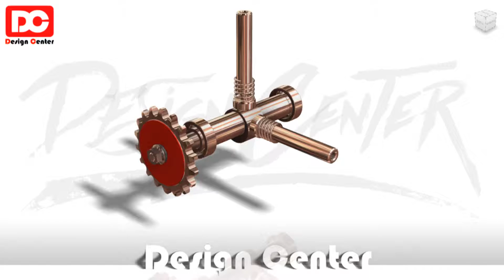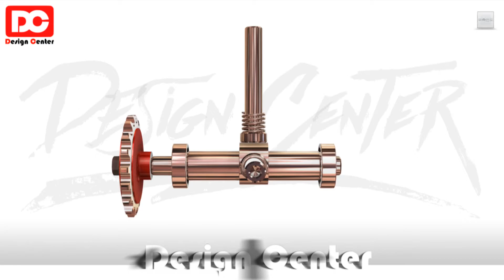[인벤터 구동][인벤터 어셈블리][전산응용기계제도기능사,기계설계산업기사,일반기계기사][인벤터 1급] ATC 1급 기출문제 - 06 [자격증의모든것DC]